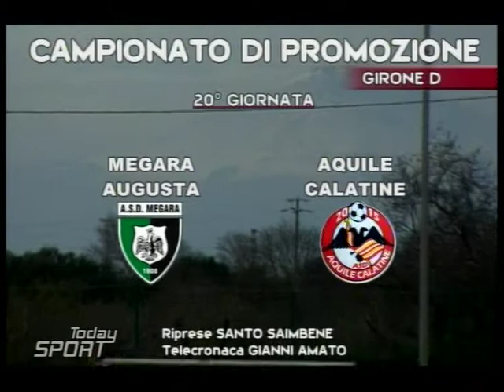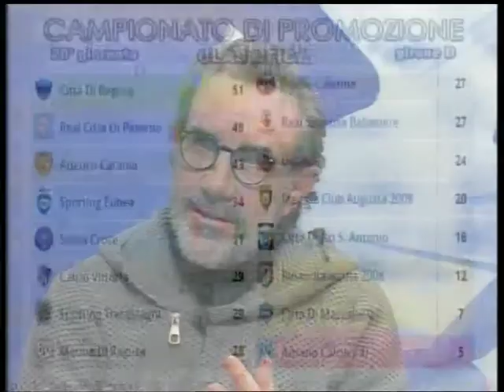TODAY SPORT 6 Febbraio 2017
20° Giornata, Campionato di Promozione, Girone D.